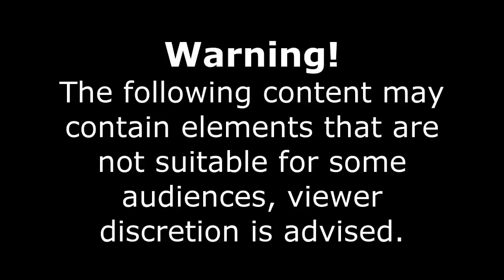Car Crash Dashcam & Other Crazy Drivers